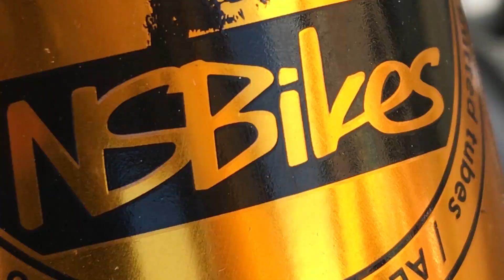MA PREMIÈRE FOIS SUR PISTE EN SUPERMOTARD - RASSO SPARTMOTARD, UNKNOWN CREW AND RIDER SQUAD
▼ INFORMATION DANS LA DESCRIPTION ▼

➜ Suzuki 400 drz supermotard

➜ Equipement :

→ Casque: Airoh twist 2018
→ Gants :
→ Maillot :
→ Short :
→ Genouillère :
→ Coudière :
→ Masque : 100% Racecraft Noir et blanc

➜ Matériel :
→Iphone 7
→ Micro cravate speedlink spes